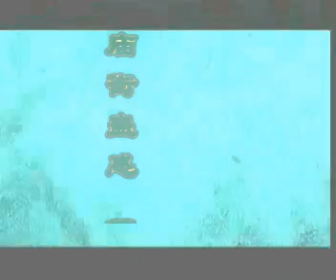Damian Lau's The Sword Be Able To MV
刘松仁参与演出的一部电影。
此片特出之处首先在于其取镜之美，其次为场景色调别具一格，浪漫而不失忧郁情调，整体予人肃杀萧瑟、之感，颇具艺术气氛。